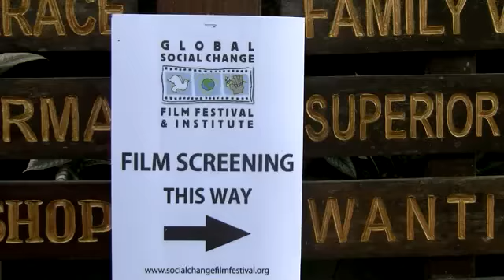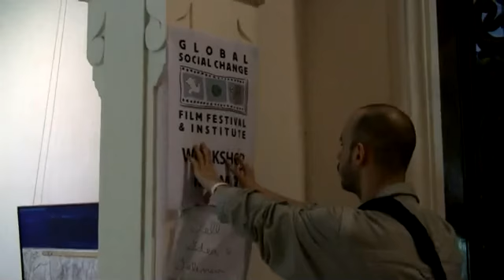BALI SOCIAL CHANGE FILM FESTIVAL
GlobalGirl Media Reporter Edith Romero interviews filmmakers and guests at the Global Social Change Film Festival in Bali, showing how social change filmmaking is driving new messages about the environment, women's rights and progressive issues globally.